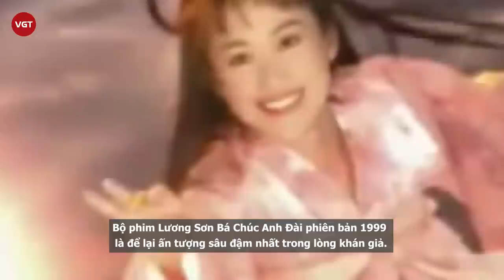Hà Dư Mân - Mỹ nhân “Lương Sơn Bá” quỳ gối xin lỗi chồng đại gia, ăn ếch sống để lấy tiền nuôi con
Bộ phim Lương Sơn Bá Chúc Anh Đài phiên bản 1999 là để lại ấn tượng sâu đậm nhất trong lòng khán giả. Bộ phim đã đưa tên tuổi của nhiều diễn viên lên hàng sao đình đám.
Tuy nhiên, không phải ai cũng may mắn trên con đường tham gia showbiz. Điển hình như nữ diễn viên Hà Dư Mân - người đảm nhiệm vai Như Ý trong Lương Sơn Bá Chúc Anh Đài đã gây xôn xao dư luận khi tiết lộ về cuộc sống cơ cực của mình dù rằng từng lấy đại gia và đang có 2 người con.